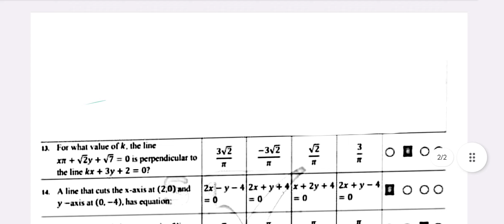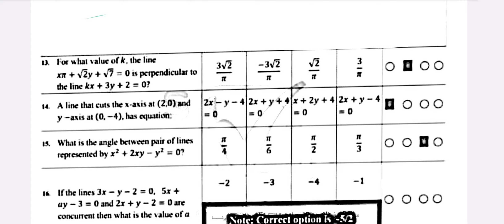FBISE 12th Mathematics Answerkey local Area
12th Mathematics local area answerkey